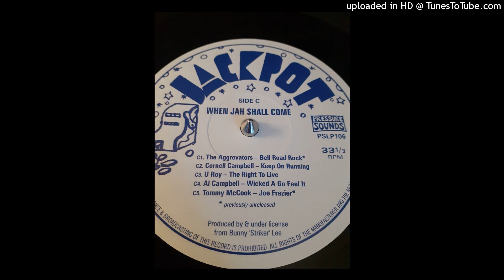AL CAMPBELL - Wicked A Go Feel It 1978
From When Jah Shall Come
Pressure Sounds – PSLP 106